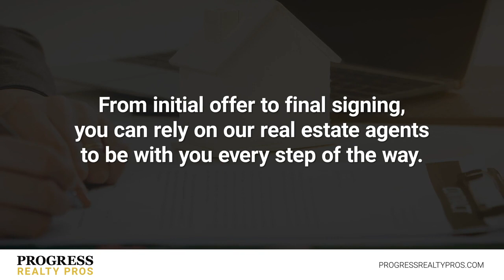Progress Realty Pros Pittsburgh Pennsylvania 15235